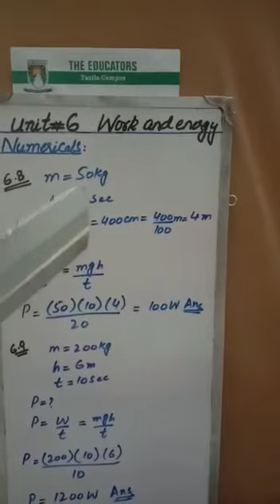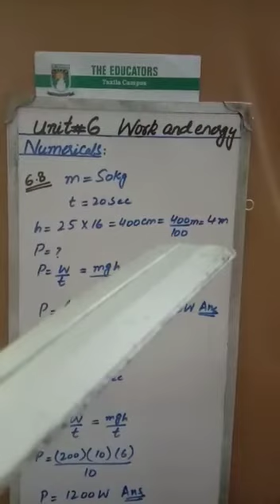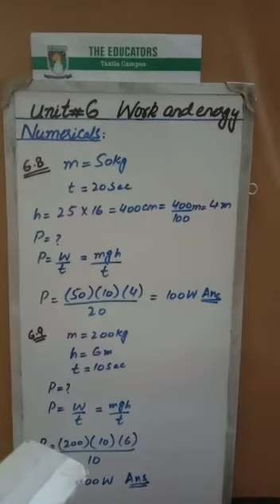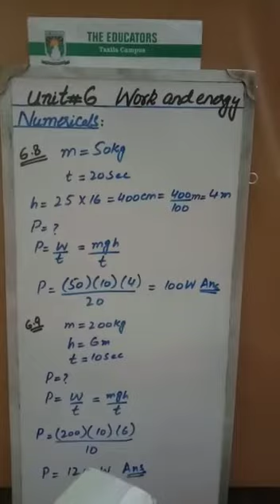Class 9th B, Unit#6,,, Work and energy,,, Numerical Problems (Part 5)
Teacher =Ms. Amina Bibi